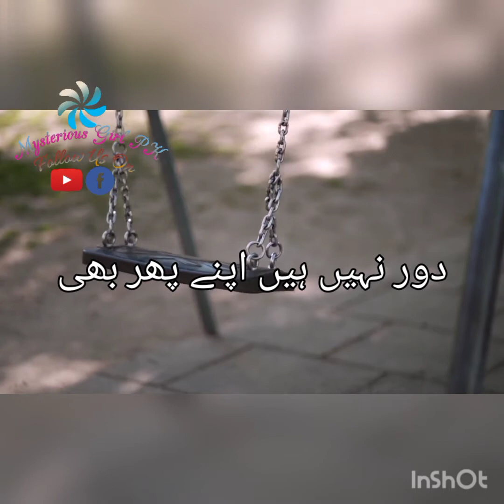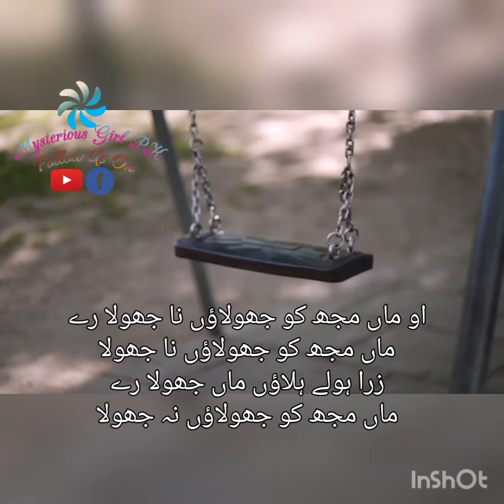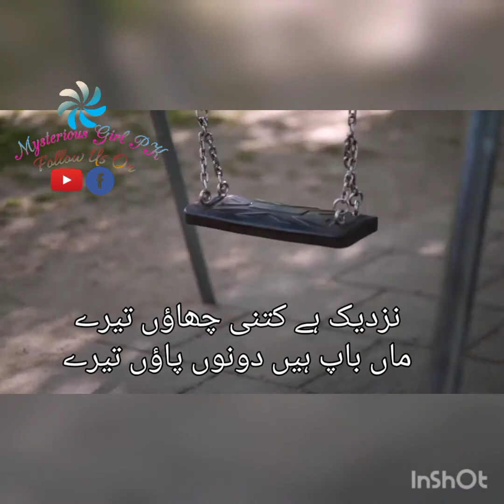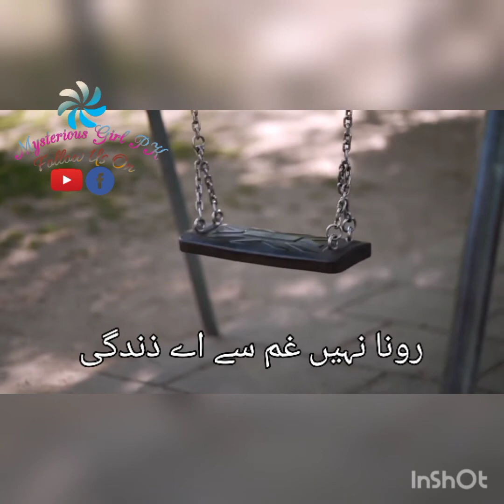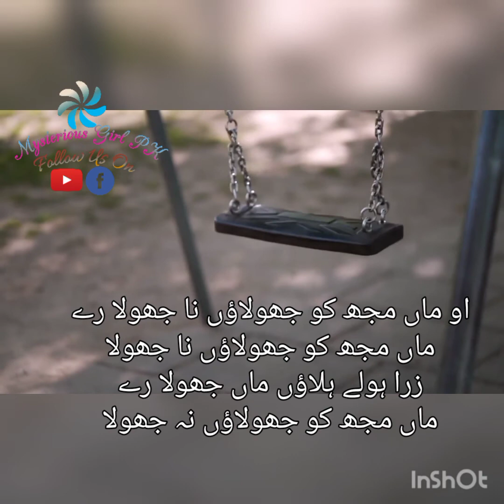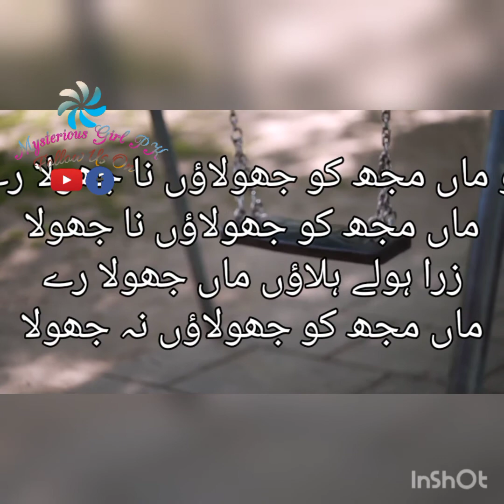Aulaad Drama Ost|Rahim|Pakistani Dramas Ost|Aulaad Ost Lyrics|Mysterious Girl PK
Aulaad most popular Drama Ost
Aulaad Ost lyrics
Rahim shah
Jhula julao na jhula Maa
Sad whatsapp status
Pakistani Dramas Ost
Mysterious Girl PK
Drama ost
latest hum tv dramas
latest pakistani dramas
ary digital
nand last episode
ik niaz
Ary digital dramas
ik niazi
earn money
whatsapp video status
Mysterious girl pk
ary digital drama
best dramas
top pakisani dramas
Pakistani drama ost lyrics